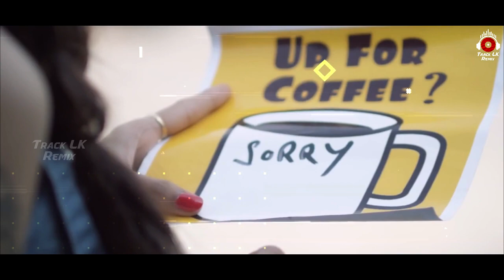Oya Lagin (Indonesian Style) නෙතු නොනිදා රෑ (Remix) | Sinhala Remix Songs | Dj Song | Track LK Remix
● Track LK Remix Present...
⦿ Add This Song For Your Mobile Ringing Tone ☎️
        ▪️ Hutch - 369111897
        ▪️ Mobitel - 74740612
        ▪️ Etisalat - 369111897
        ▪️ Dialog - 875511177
✘ Re-Produced By | Evill D ZAYGE
✘ Featuring | Aki Vish Hegoda
✘ Vocals By | Aki Vish Hegoda
✘ Rap By | Evill D ZAYGE
✘ Song/Rap Lyrics | Evill D ZAYGE